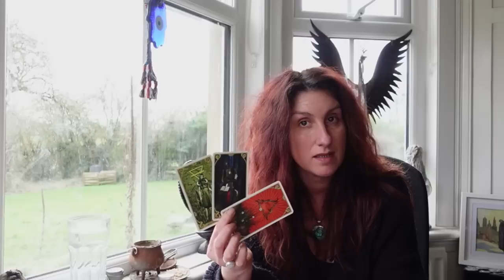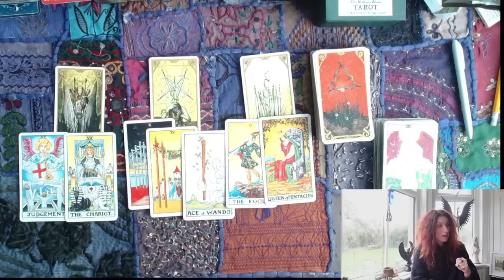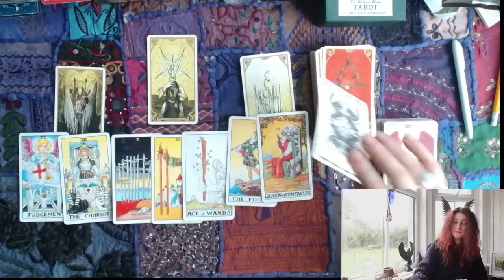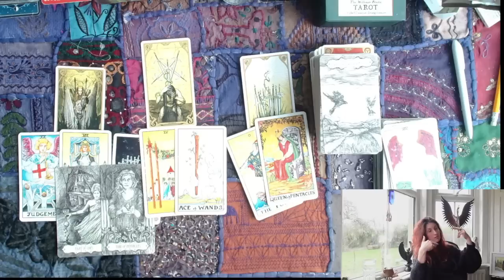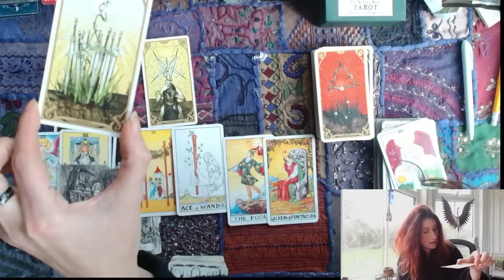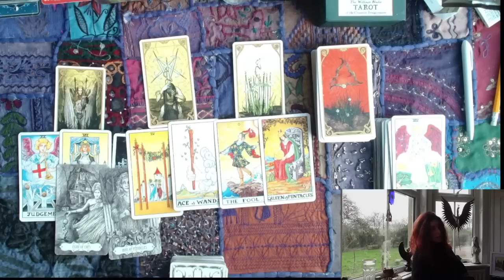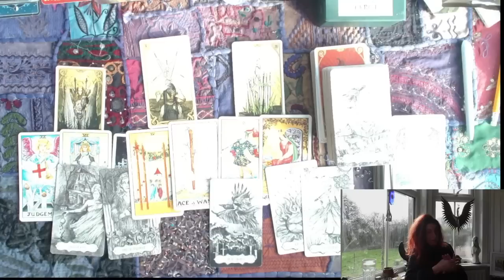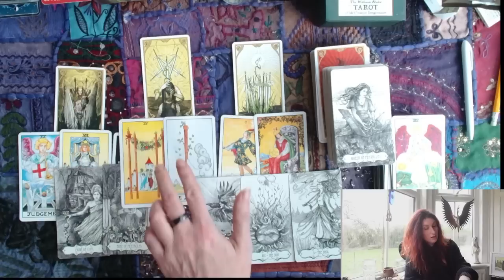SAGITTARIUS || MARCH 2023 || Test of Faith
Link to the Six Month Overviews, January - June 2023, for each of the signs

Once you've followed the link, you will arrive at the 'Start Here' space on Circle. Open the pinned post called 'Welcome', and there you will find details of the three tiers of membership that are available, along with the payment links (highlighted in red). Pick which tier you wish to join at, click the link, select annual or monthly payment, pay, et voila, you are in! If you need more visual guidance, please watch this walk-though video here :)